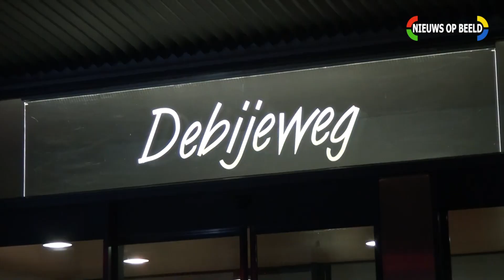Twee gewonden na brand op balkon van flatwoning Debijeweg Rotterdam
Copyright : Nieuws op Beeld / FMS Foto en Media Support 2016

Het is niet toegestaan om onze videobeelden te gebruiken voor commerciële doeleinden. Indien u gebruik wenst te maken van de beelden voor nieuwsuitzendingen neemt u dan contact met ons op

Embedden is alleen toegestaan als de video in zijn originele duur en formaat wordt aangeboden op de website. Het is niet toegestaan om screenshots van een video op een website te plaatsen